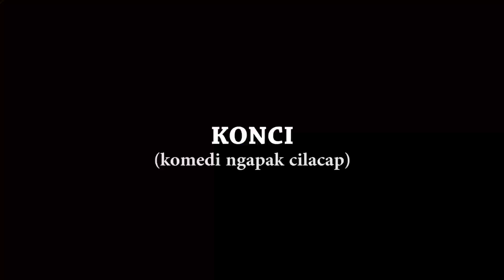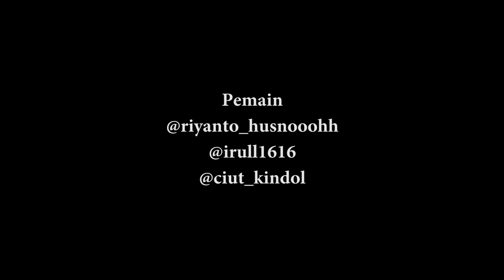KONCI | KOMEDI NGAPAK CILACAP | PERGHIBAHAN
"PERGHIBAHAN"

Bou yang niatnya nyari teman eh malah pada ghibah doang , gimana ceritanya ?